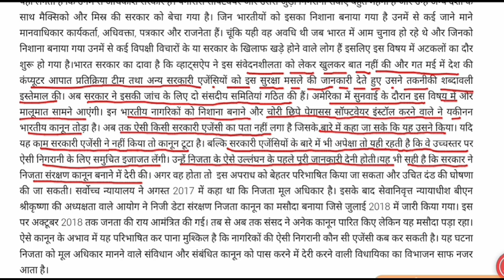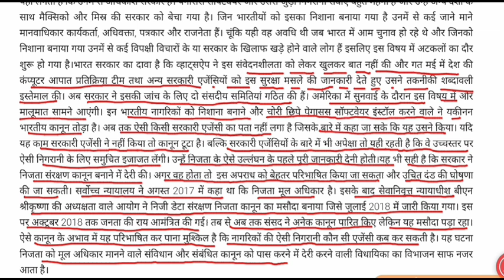निजता की रक्षा